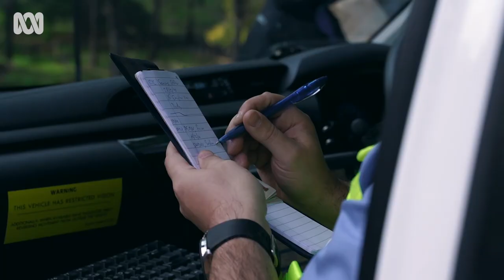Magic mushroom season brings tourists on bad trips to this tiny town | ABC Australia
Psilocybin mushrooms, or magic mushrooms, cause a psychedelic high when ingested but police are warning not all magic mushrooms are created equal and the dangers can be terrifying.

Nannup Police are working to educate people who come to search for the wild growing mushrooms on the outskirts of their town in Western Australia’s South West region.

Sergeant Al McNevin says the time spent stopping people picking the fungi prevents the tiny town from bearing the brunt of the highs that go wrong.

Video produced by Roxanne Taylor of ABC South West WA.